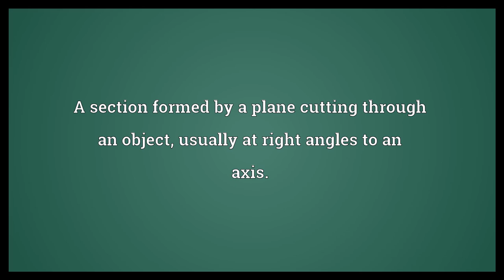Cross section Meaning